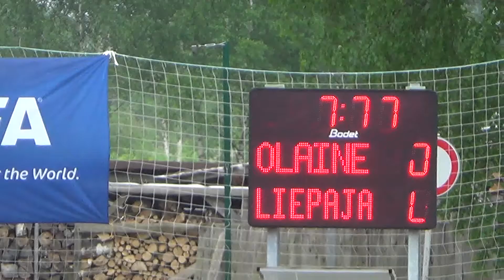AFA Olaine/Jūrmala (U14) - FK Liepāja/LSSS 1-4